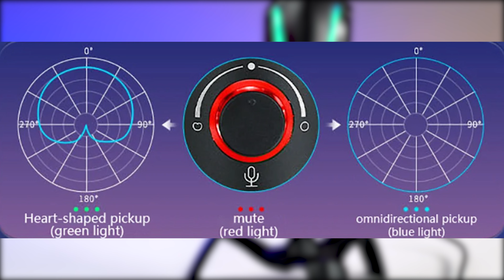VS300 và VS500- cặp đôi micro độc đáo đến từ Rapoo